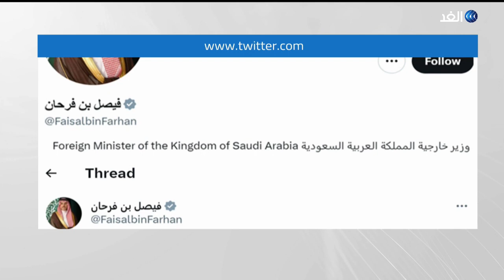محادثات جدة.. آمال بتمديد الهدنة والوصول لوقف دائم لإطلاق النار في السودان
تتواصل في مدينة جدة السعودية المحادثات بين ممثلين عن الجيش السوداني وقوات الدعم السريع لبحث تمديد الهدنة، والتوصل إلى اتفاق لوقف القتال في السودان، الذي دخل أسبوعه الرابع.
من جانبها أفادت وكالة رويترز بسماع دوي اطلاق نار في العاصمة الخرطوم.. المزيد في تقرير كريمة الحلفاوي.